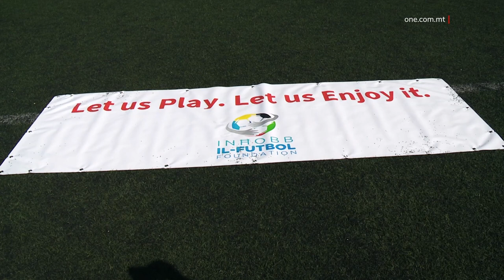STRIXXUN B’MESSAĠĠ POŻITTIV MINN PLEJERS TAN-NURSERY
ONE.COM.MT •

Waqt partita futbol bejn it-timijiet tal-Belt Valletta u San Ġwann, il-plejers ta’ taħt il-ħmistax-il sena, ħarġu bi strixxun b’messaġġ: Let us play. Let us enjoy it.
Din l-inizjattiva saret bil-għan li t-tfal jitħallew jilagħbu f’ambjent pożittiv.

Waqt logħba futbol is-Sibt waranofsinhar bejn it-timijiet tal-Belt Valletta u San Ġwann, il-plejers ħarġu bi strixxun b’messaġġ pożittiv.
Il-messaġġ kien jgħid hekk; “Ejja nilagħbu. Ejja nieħdu pjaċir.”
L-għan wara din l-inizjattiva huwa li l-plejers jitħallew igawdu l-logħba tal-ballun f’ambjent pożittiv; ġimgħa wara li nqala’ argument bejn xi ġenituri waqt li uliedhom kienu qed jilagħbu l-futbol.
F’kumment ma’ ONE News, il-Koordinatur taċ-Ċentri Reġjonali, Silvio Vella saħaq dwar l-importanza li t-tfal ma jkollhomx pressjoni żejda mill-ġenituri jew mill-kowċis.

SILVIO VELLA
IL-KOORDINATUR TAĊ-ĊENTRI REĠJONALI
“Waqt it-training, waqt il-logħob, ma ssirx pressjoni żejda. Min-naħa tal-fondazzjoni qed nagħmlu anke laqgħat mal-parents, biex nuruhom kif inhu l-iżvilupp, li m’għandniex bżonn ħafna pressjoni żejda. Dawn huma tfal żgħar, jiżbaljaw, bħalma jiżbaljaw il-kbar, mhumiex professjonali, qegħdin fi żmien ta’ proċess.”

Din kienet inizjattiva ta’ waħda mill-fergħa tal-Assoċjazjoni Maltija tal-Futbol, bl-isem ta’ ‘Inħobb il-futbol’.